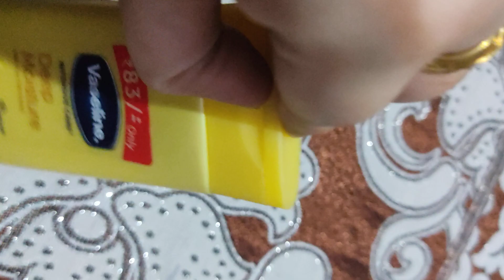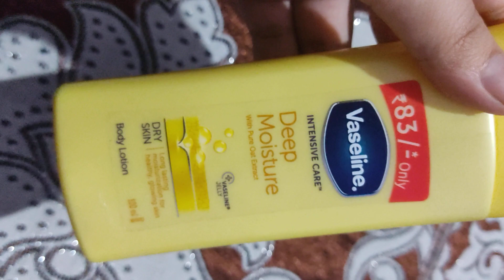Vaseline Deep Moisture | Affordable Body Lotion